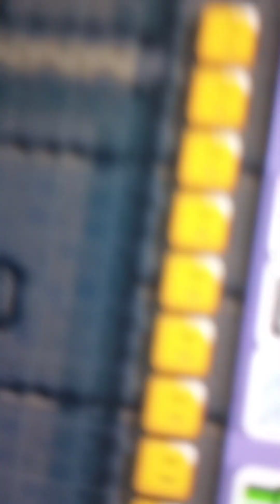SMM Wii U: SMW Castle Theme Edit 40 Minutes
This vid is so you can listen for a little while before it cuts out.